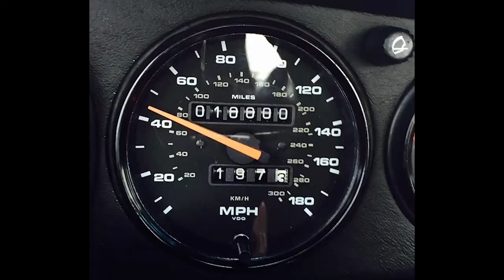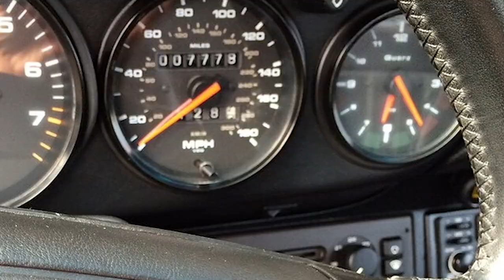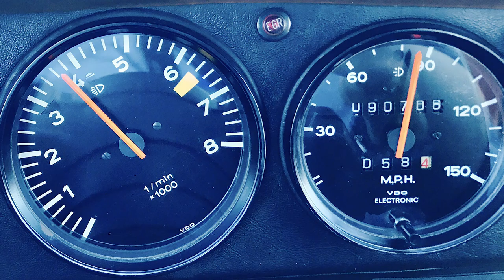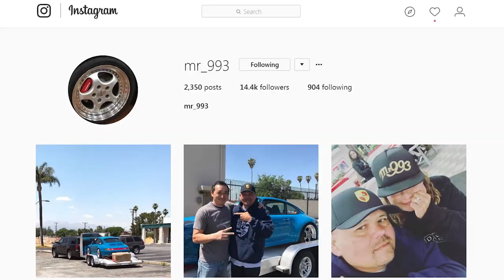Rudyfiied!! - Modified Porsche 993 C4S Review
The one and only Mr_993 from Texas lets me drive his favorite 993 of the 18 that he owns!!